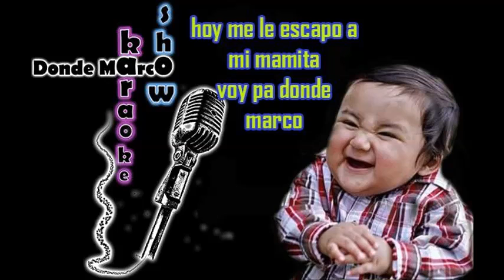Marco Mesen 107 1 fm faranduleando con el gordo